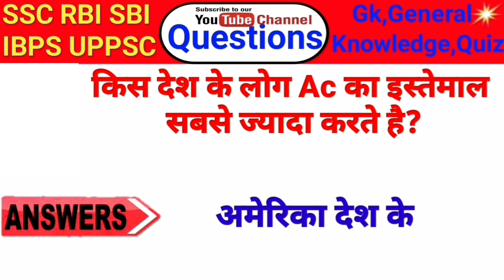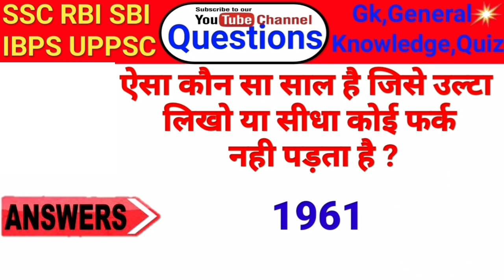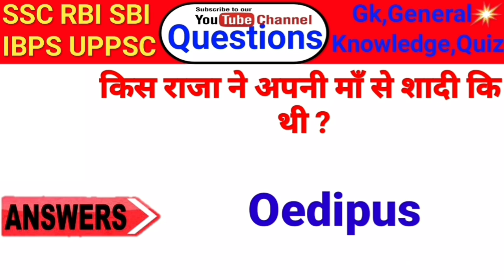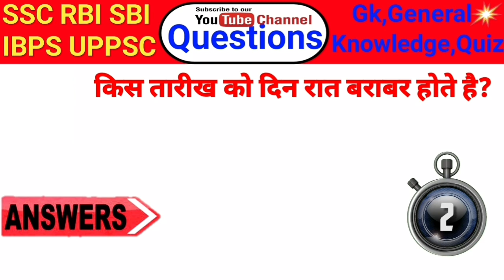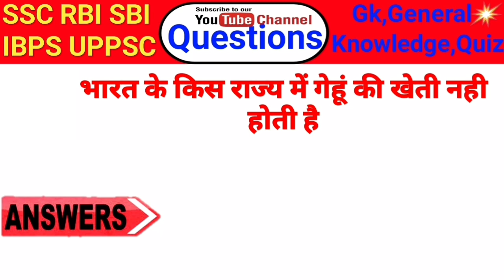Most Brilliant Gk Question,Gk Question,gk,Gk ke sawal,Rapid Mind,gk adda,Gk in hindi,जीके, गक,part23